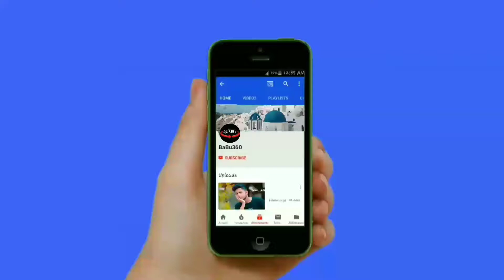এবার উত্তর দিতে পারলো না ড. জাকির নায়েক